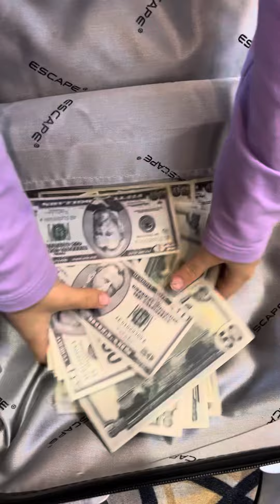Süper kısa tiktok🧚‍♂️👻❤️shorst